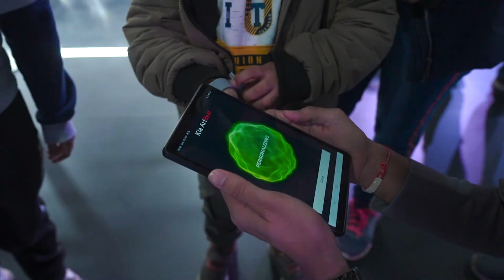KiaAutoExpo23 | An Inspiring Tomorrow | Ch 5: The EV6 Experience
Do you have the moves to glide along with the EV6?
Test your skills at TheEV6Experience Zone to win* an iPhone 14, every day. (*T&C Apply)

Haven’t experienced it yet?
Plan a visit before the 18th of January.

Can't make it.